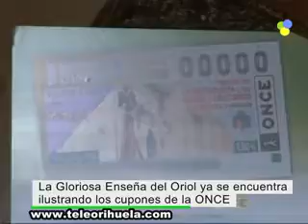Más de 5,5 millones de cupones ya se encuentran por toda España con la Gloriosa Enseña del Oriol